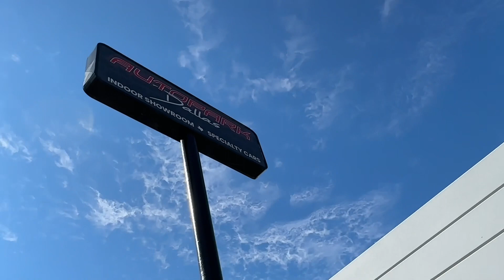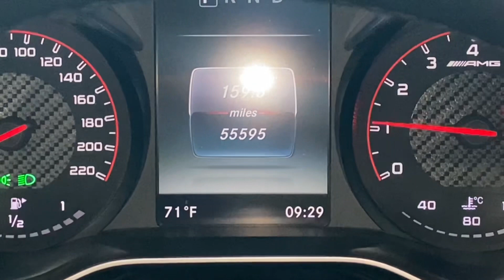2016 Mercedes Benz AMG GT-S with GTR styling